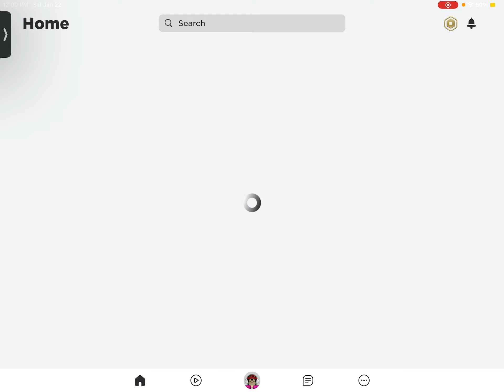roblox was down for a second-